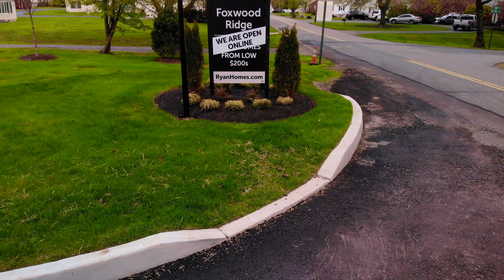Foxwood Ridge RyanHomes